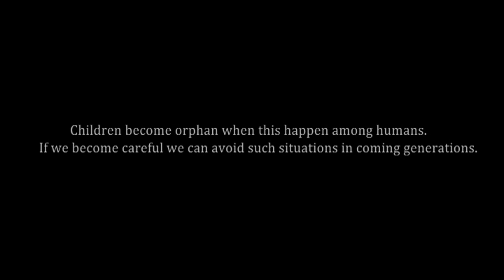Best Short film of AniGra 2015 “Kozhi”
Kozhi - An award winning short film of AniGra describes How do children become orphans?. A heart touching short film created by Vaisakh R. Nair - Winner of Best Film & Direction of AniGra.